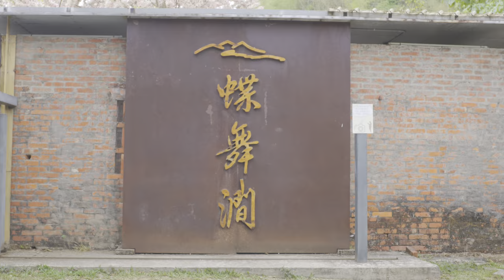蝶舞澗-花旗木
蝶舞澗
高雄市美濃區朝元92-5號